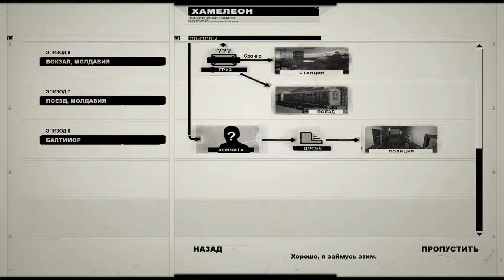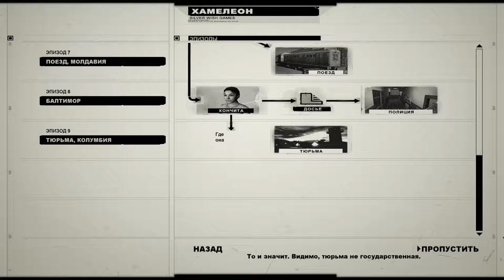Chameleon ► Иду в полицию ► №4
Chameleon - компьютерная игра в жанре стелс-экшена, разработанная компанией Silver Wish Games и выпущенная 19 мая 2005 года. Игра была выпущена в ограниченном количестве стран. Официально на западных рынках никогда не издавалась.